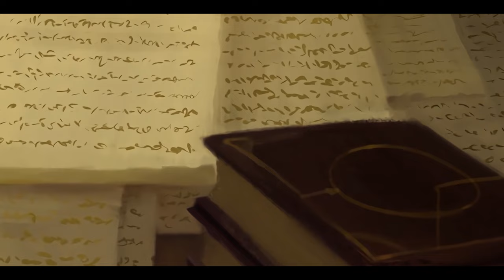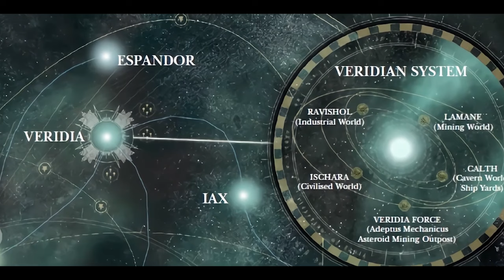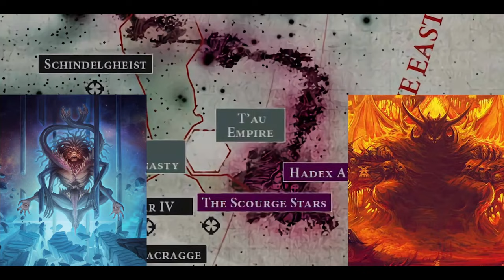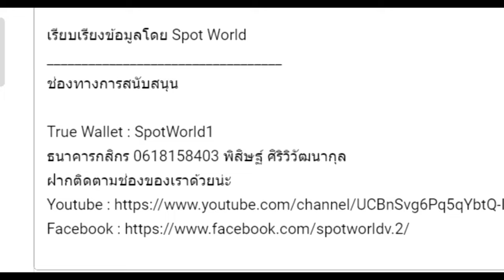เนื้อเรื่อง Warhammer 40K Season 4 EP.14(74) ความสับสนในใจของไพรมาร์ช | Plague Wars 5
คลิป เนื้อเรื่อง Warhammer 40K Season 4 EP.14(74) ความสับสนในใจของไพรมาร์ช | Plague Wars 5 นี้เป็นคลิปสรุปเนื้อเรื่อง Warhammer 40K คลิปที่ 74 หากเนื้อหาผิดพลาดประการใดเขียนแก้ได้เลยนะครับ

True Wallet : SpotWorld1
กสิกรไทย : 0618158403